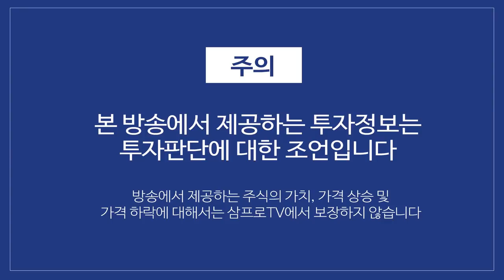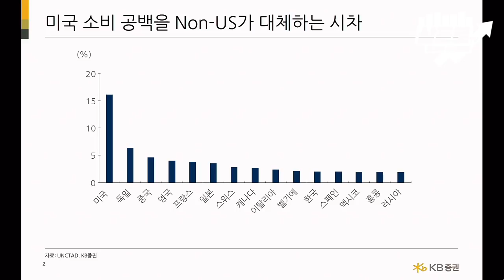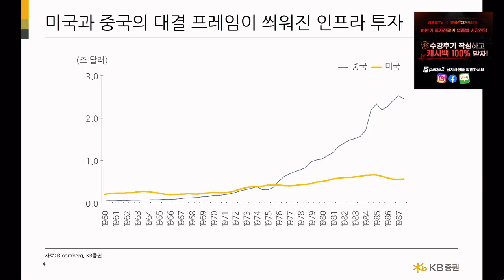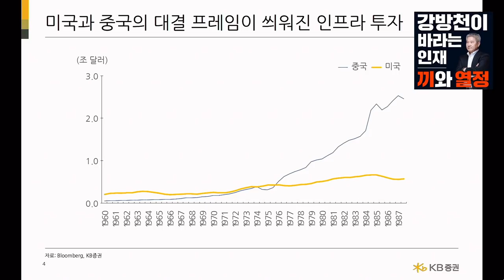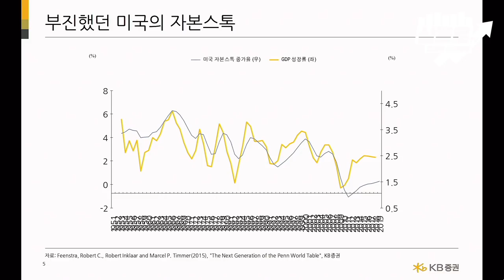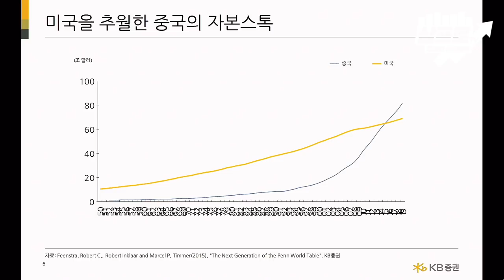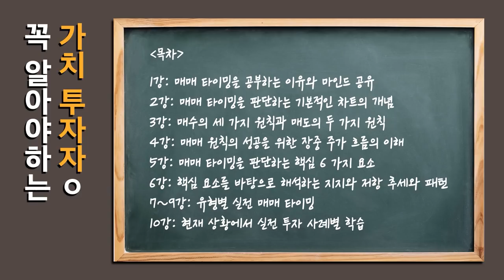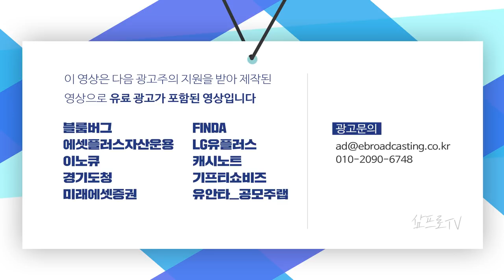[위클리 시장 전망] 미국 소비의 둔화.. 주가에 긍정 이슈는 아니다? f.KB증권 김효진 연구위원